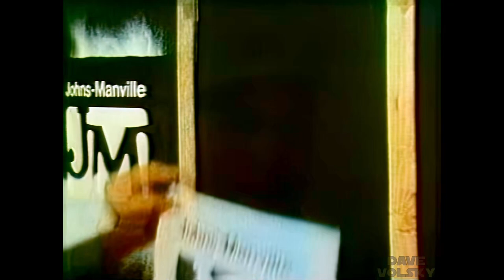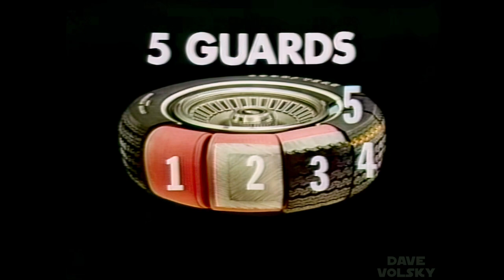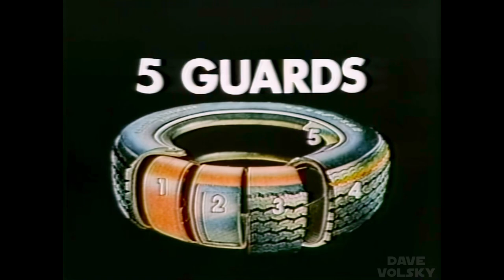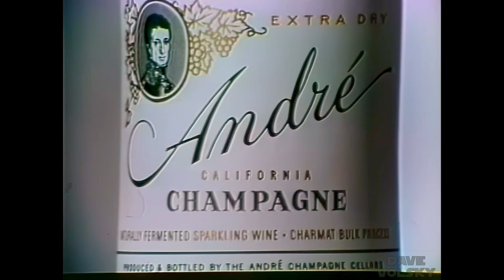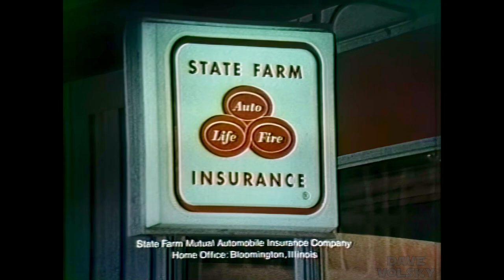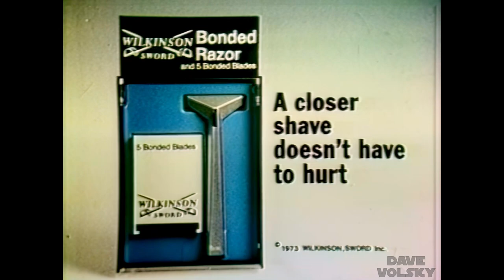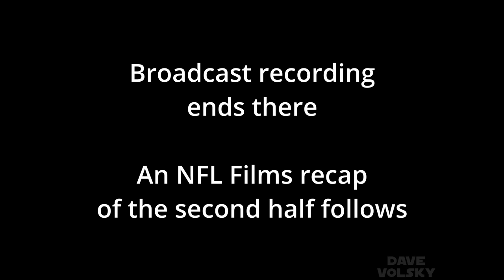1973 NFC Playoff - Redskins at Vikings - Enhanced Partial CBS Broadcast - 1080p/60fps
I've enhanced the partial broadcast recording that exists of the 1973 NFC Divisional Playoff.  I ran it through Topaz to upscale, denoise, sharpen and double the framerate.  I then used Da Vinci Resolve to re-saturate the drab color and to correct the hue.  MUCH better picture now.  -- Unfortunately only the first half of this broadcast survives, so I tacked on a recap of the second half from NFL Films.